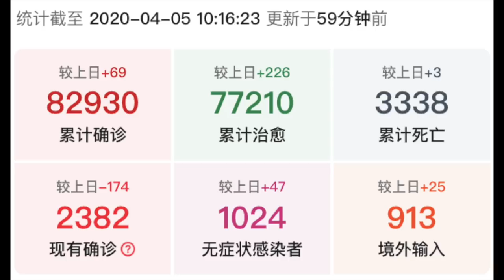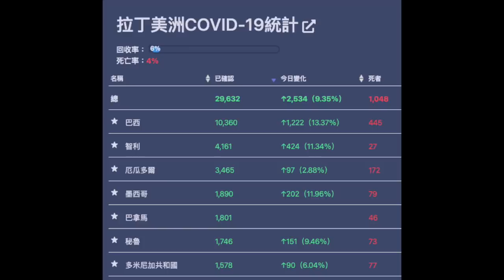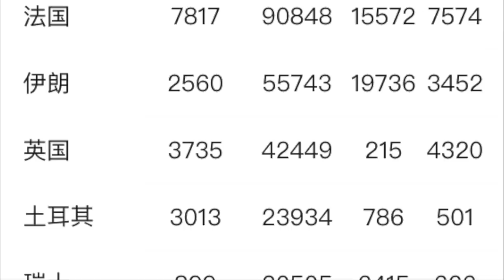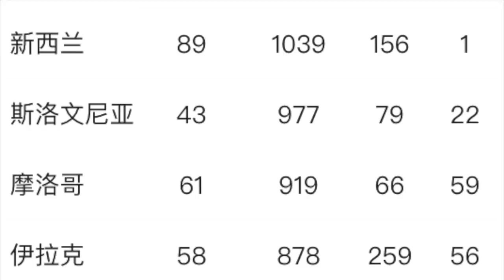COVID-19：4 月 5 日信息